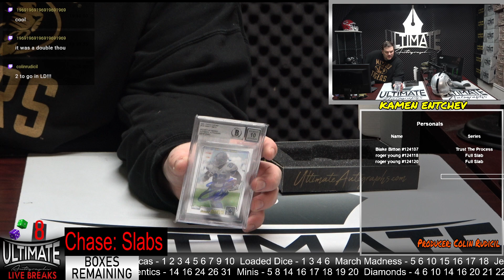Emmitt Smith Slab Card - 03/16/2023 7 P.M. Live Breaks